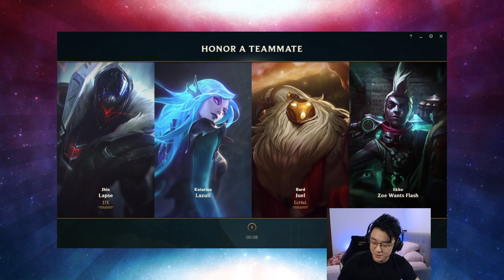How to Pressure from Top lane to Victory! (Informative)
Informative Camille Ranked gameplay! This game is played from the Singapore server (Garena) and the game was played at plat 2 currently (Season 9 ended in Diamond). I hope this video can give insight into Camille and how the game was snowballed and pressured!

Music
Stars - Diamond Eyes